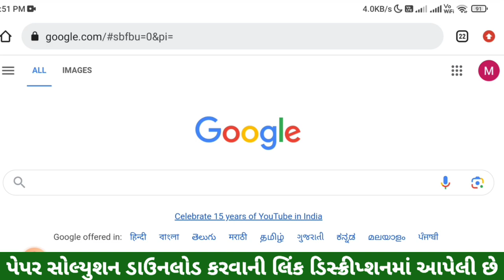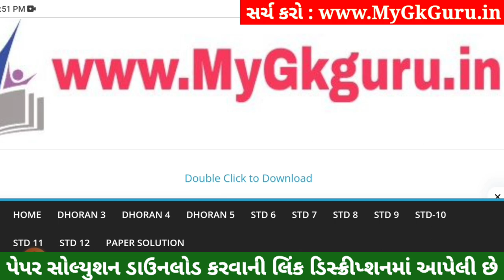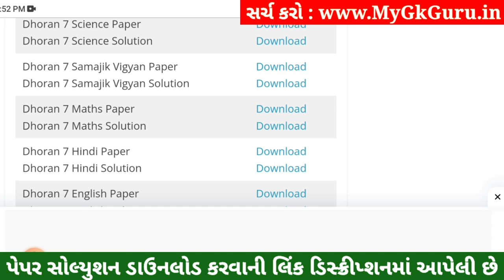💥 Std 7 Samajik Vigyan Paper Solution 2023 80 Marks, Dhoran 7 Samajik Vigyan Paper Solution 2023 SS